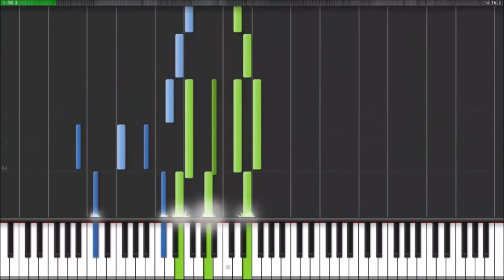Fluch der Karibik ~ Piano Tutorial ~ Pirates of the Caribbean ~ Klavier lernen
Noch zu schwer? Hol dir hier etwas Nachhilfe: Mein Blog: Bock auch Gitarre zu lernen?

Learn this song faster with flowkey: More Piano Tutorials: Original .

Der Crashkurs für Anfänger: Die Pianokiste für alle anderen: .